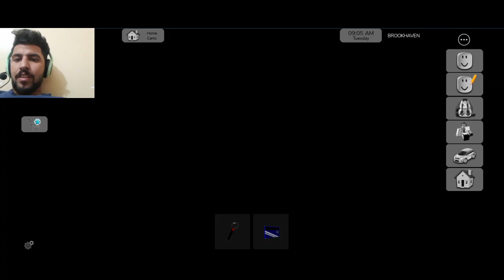roblox brookhaven 🏡rp| I took the subway and walked around Brookhaven